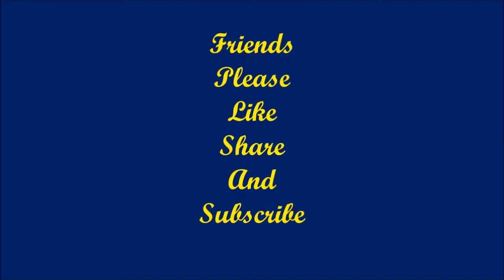Free Fire Battle Ground Game Play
See this Free Fire that can every body play for free.

Hi Friends, In my chanel I bring interesting entertainment videos, health tips like yoga tips, etc, very interesting and amazing places all over the world, strange places and incidents, technical tips and tricks, amazing stories for all, latest trending news etc.

Please visit the following Play Lists:-